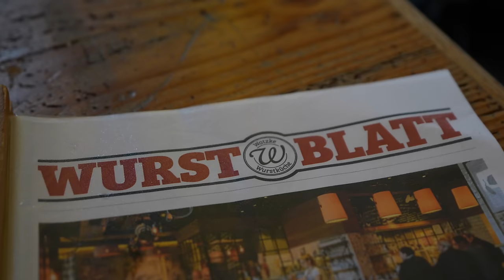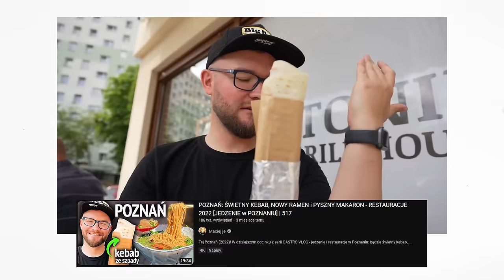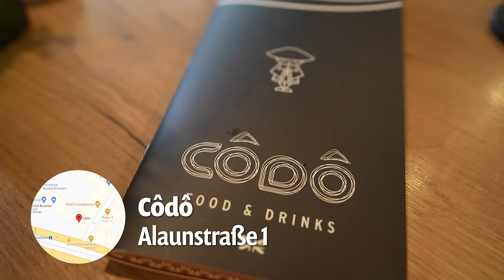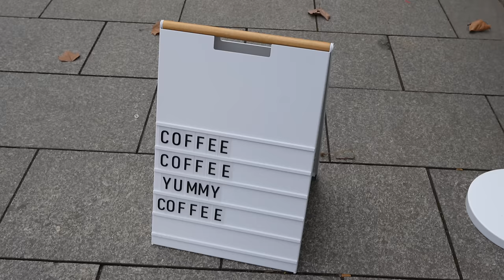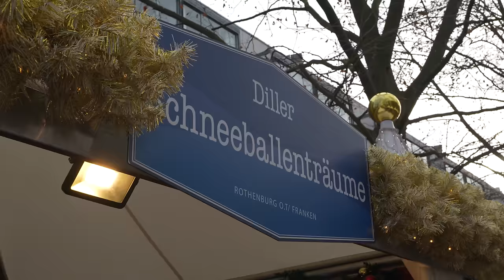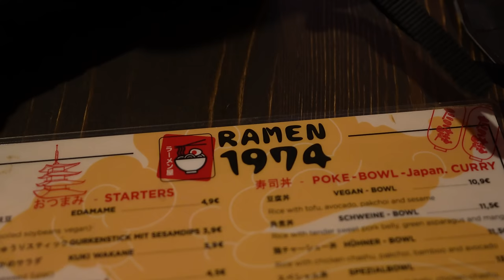DREZNO: JEDZENIE w DREŹNIE - niemieckie kiełbasy, kebab jak armata i azjatyckie restauracje | 552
Guten tag Drezno (2022)! Zapraszam na odcinek z serii GASTRO VLOG - dziś sprawdzam jedzenie i restauracje w Dreźnie. W programie niemieckie kiełbasy, kebab jak armata, azjatyckie restauracje, a także jedzenie na jarmarku bożonarodzeniowym. Czy jarmark bożonarodzeniowy w Dreźnie to dobre miejsce na przekąskę? Zapraszam do oglądania, Maciej je (Drezno 2022).